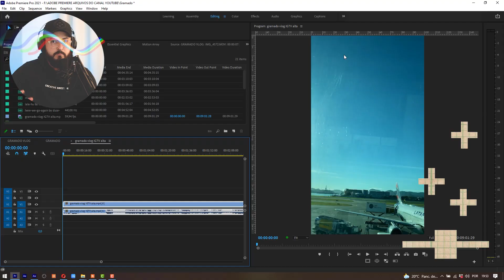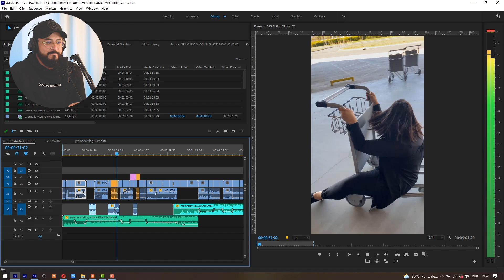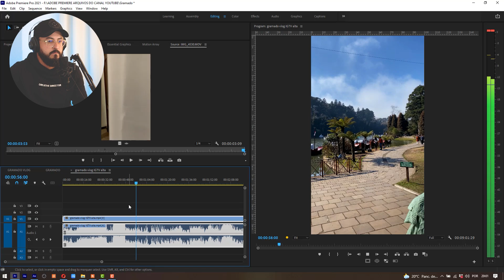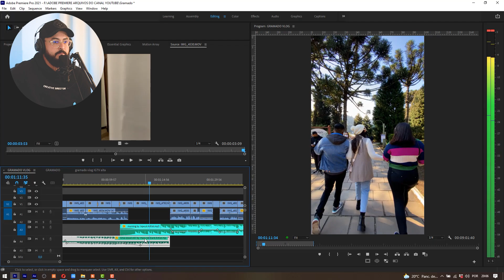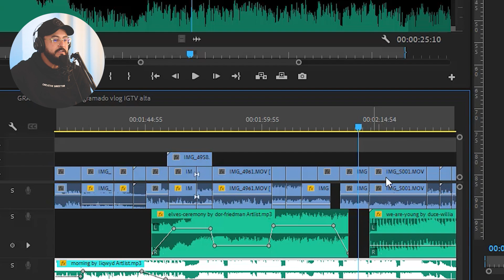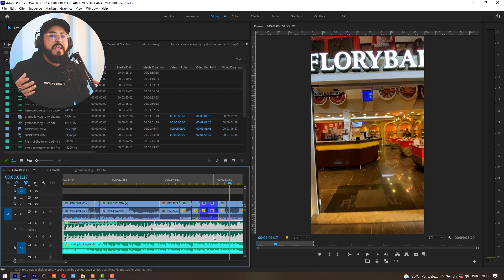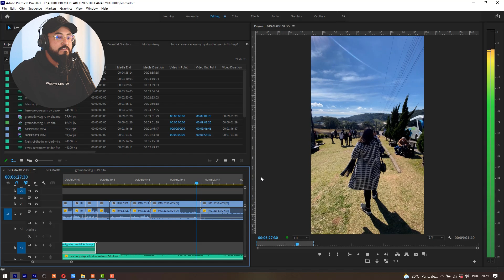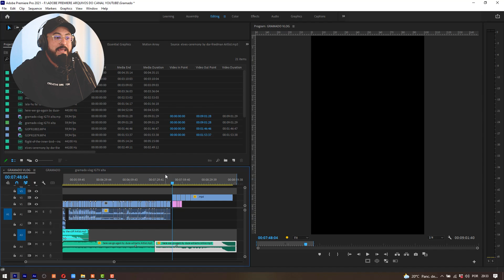COMO EDITAR VLOG DE VIAGEM Filmado com iPhone 11 Pro - TÉCNICAS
Nesse vídeo mostro como editei o vlog de viagem que fiz em lua de mel para Gramado no Rio Grande do Sul, ensino todas as técnicas que usei para registrar 6 dias de viagem com apenas um celular no bolso, AH MAS PQ não usou câmera? No vídeo explico isso e muito mais...

Qualquer dúvida que você tiver, mande um direct.

Lá no Telegram tenho um grupo com conteúdos exclusivos, faço várias enquetes e ajudo com dicas sobre produção de vídeos.

- Sobre o Curso completo Edição de vídeos Adobe Premiere e After effects:

O curso completo de Adobe Premiere + After Effects conta com 5 módulos com mais de 100 aulas totalizando 10h de conteúdo do básico ao avançado,
Além da edição de vídeos vou apresentar o After Effects e suas ferramentas de pós produção para trabalhos com templates pré configuradas, dois módulos de edição de vídeos direto no seu celular com aplicativo 100% gratuito tanto para Android quanto para iOS e edição de capas para vídeos para o Youtube utilizando o Adobe Photoshop.Como bônus especial logo na primeira aula você irá baixar 10 Gigas de materiais para auxílio em seus trabalhos particulares e nas aulas do curso.

- Tempo de Acesso ao Curso:

Você terá acesso a todos os módulos do curso durante um ano atráves da assinatura que poderá ser renovada caso você sinta a necessidade.O acesso a todas às aulas é imediato e totalmente on-line direto na plataforma da Hotmart, através de login e senha pessoal.
Ao término do curso você poderá solicitar a emissão do certificado com 40h de curso.

- Suporte Diário Exclusivo:

O suporte é diário e diretamente comigo pelo Whatsapp, para esclarecer todas as suas dúvidas tanto sobre o curso quanto a trabalhos particulares.
O valor do seu investimento no curso com todos os bônus baixou para R$ 273,35. Podendo ser parcelado, pago no boleto ou PIX. O seu acesso será imediato através do e-mail cadastrado no ato da compra!

Todas as trilhas sonoras dos meus vídeos são da Artlist, trilhas profissionais
e de uso liberado em todas as plataformas e serviços.

Banco de vídeos Profissional
Assine o plano anual ARTGRID e GANHE 2 meses a mais no link abaixo

Banco de músicas Profissionais
Link para assinar o Artlist e ter  2 meses de música GRÁTIS :

Equipamentos que uso para gravar os meus vídeos
Microfone Arcano AM - BLACK - 1
Notebook Avell - GTX 1070 / 32GB / i7
Camera Sony A6500 - Lente 35mm 1.8f
Teclado Logitech K235
SoftBox - Lampadas de led
Ring Light

Adobe Premiere
Adobe After Effects
Adobe Photoshop
Camtasia Studio 2021 para gravar a tela